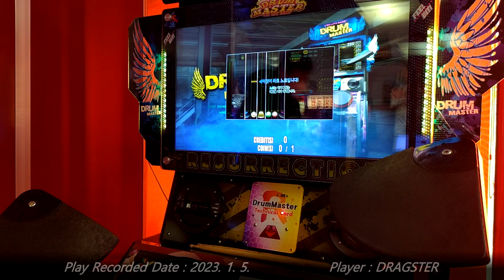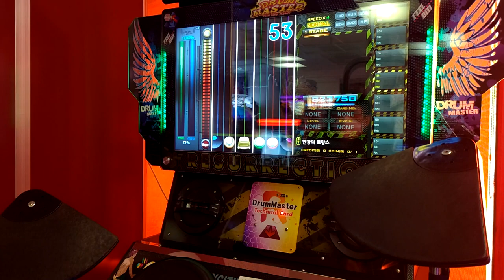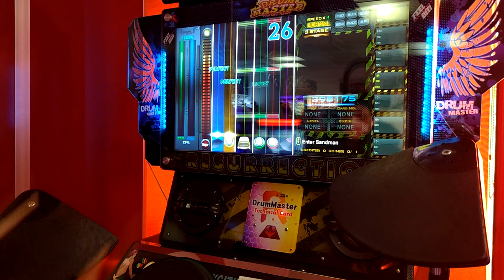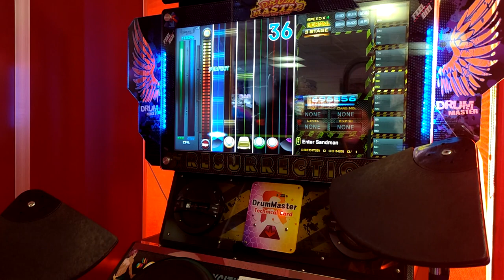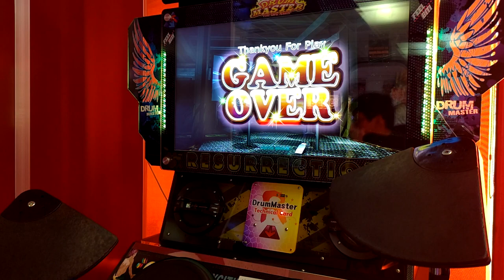[아케이드 플레이 샘플] 드럼매니아와는 다른! 드럼마스터 / DrumMaster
리듬게임 네오드럼의 정신적 후속작 위치에 있는 작품. 클래식 드럼매니아의 컨트롤러와 같이 베이스 드럼 페달, 하이햇, 스네어, 하이탐, 로우탐, 그리고 심벌로 구성되어 있다. 그러나 배치는 좀 더 현실의 드럼 세트와 비슷하게 이루어져 있다. 가장 단적인 예시로 베이스 드럼 페달의 위치. 클래식 드럼매니아는 페달이 기체 가운데에 달려 있지만, 드럼마스터는 오른쪽에 부착되어 있다.
2010년대 중반 당시에는 국내 제작 리듬게임들에 대한 관심이 높았다. 펌프 잇 업은 당시 2015 프라임이 나올 때였고, EZ2AC는 오랜 침묵을 깨고 EVOLVE를 출시한 시점이었으며, DJMAX 테크니카 3의 뒤를 이어 비트크래프트 사이클론이 해당 게임의 기체를 재활용하여 등장하였기 때문이었다. 드럼마스터는 그러한 분위기 속에서 출시되었고, 어느 정도의 관심을 받는 데에도 성공했지만, 2020년대 현행 살아남은 것은 결국 펌프 잇 업 뿐이다.

- 이야깃거리 -
사실 네오드럼은 클래식 드럼매니아의 아류작으로 출발했다. 그런데 수록곡 라인업이 뛰어나기로 유명. "어떻게 이런 곡까지 실을 수 있을까" 싶었던 유저들이 많았다고 한다. 네오드럼 자체는 2000년대 초반에 등장해 꽤나 오랜 시간 지속되었지만, 드럼매니아 V6, V7, V8이 정발나고 무려 e-amusement까지 연결되면서 빠른 속도로 시장에서 사라져갔다. 오래된 오락실 일부가 아니고서는 찾아보기 어려웠을 정도. 그리고 이 역사는 드럼마스터에서도 똑같이 반복되었다.

기체 크기는 제법 큰 편으로, 전용 스테이지까지 달려 있다. 본체에 발판이 바로 달려 있는 클래식 드럼매니아와는 달리, 본 작품은 스테이지에 발판이 달려 있다. 원할 경우 심벌과 하이햇의 높이까지 조정할 수 있는데, 보통은 오락실 업주가 적절하게 세팅하는 편.

2020년대 현재 제작사 비주얼랩은 폐업처리 되었기 때문에, 당연히 서버와의 네트워크 연결도 이루어져 있지 않다. 게다가 코나미 드럼매니아가 이미 정발되었고 유저들의 관심도 그쪽으로 다 갔으므로, 본 작품은 그야말로 할 사람만 하고 알 사람만 아는 게임 정도의 위치만 가지고 있다.